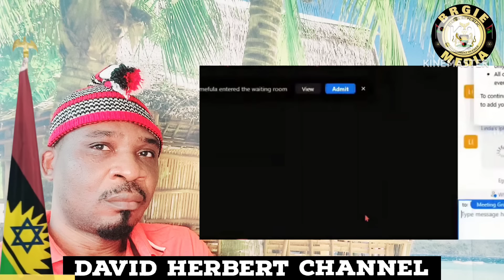BRGIE PRIME MINISTER SIMON EKPA SHOCK ASOROCK AND THE IPOB NIGERIA WITH A STRONG REVELATION